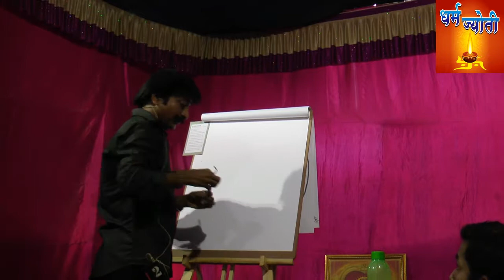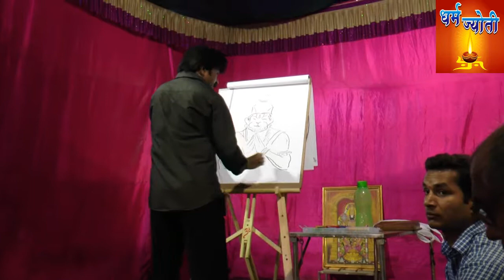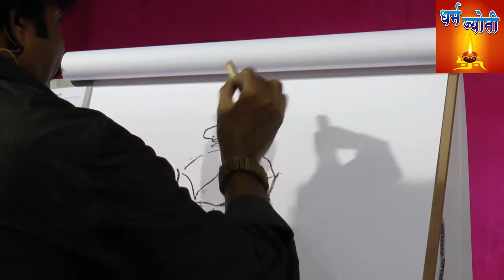Dharmajyoti - Shree Balaji Sannidhi - Shiva Hiremath's painting with Singing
at Shree Balaji Sannidhi Temple Mira Road .Shiva Hiremath Painting and Singing .occasion of Hanuman jayanti